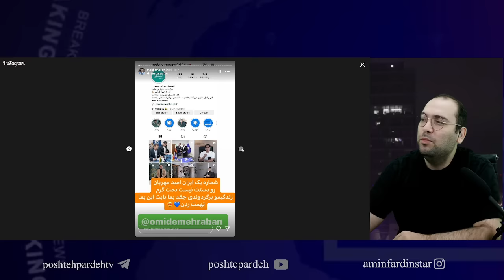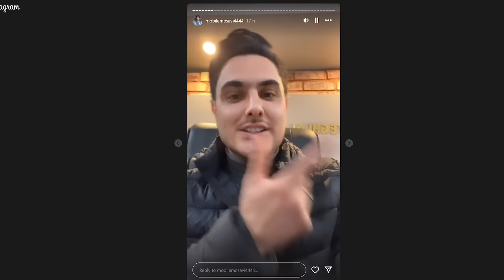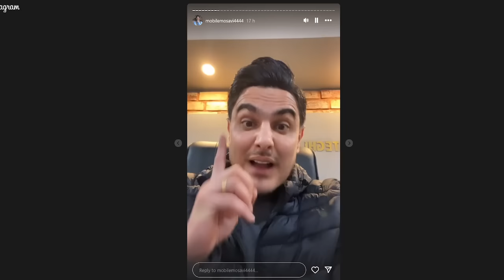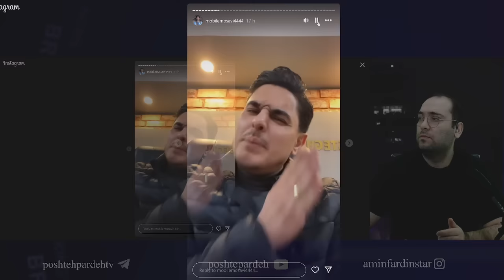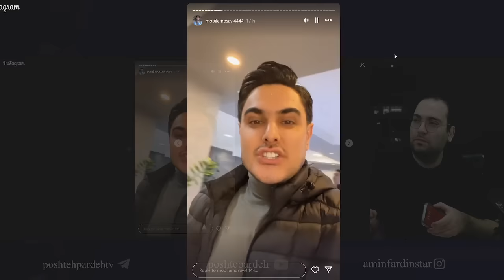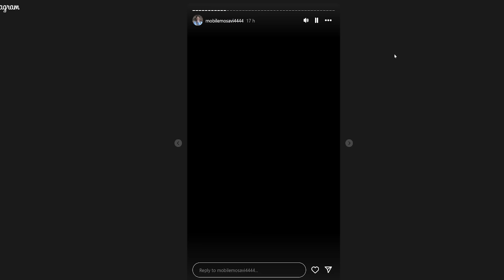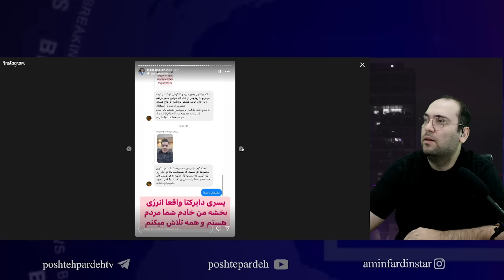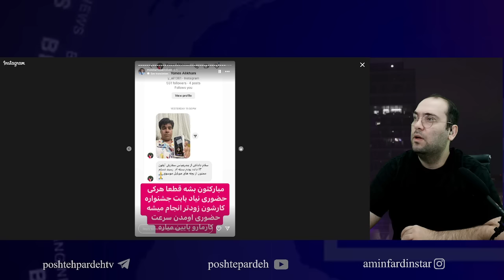افشا پشت پرده اسپانسر باشگاه استقلال.مدیران باشگاه ازموبایل موسوی برای اسپانسری 10میلیارد رشوه گرفتن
افشا پشت پرده اسپانسر باشگاه استقلال . مدیران باشگاه از موبایل موسوی برای اسپانسری 10 میلیارد رشوه گرفتن

ارتباط با ادمین در تلگرام : @aminfardin